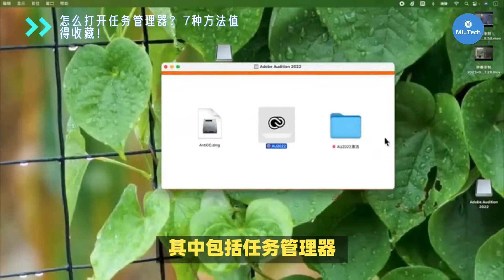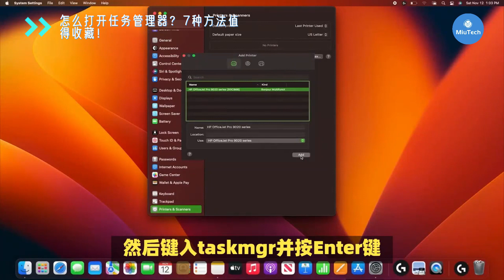7种打开任务管理器的方法#电脑知识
歡迎收看我的視頻，您還可以在以下的地方找到我：
Twitter(X):miutech_cn
微信公众号：MiuTech